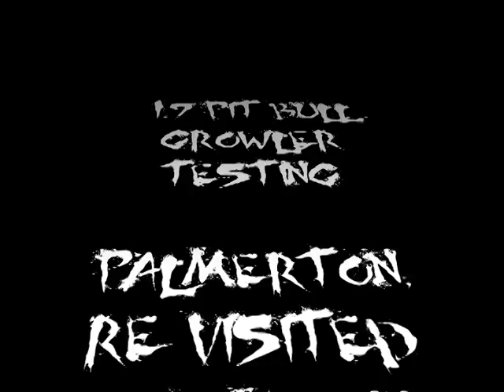Pit Bull Growlers 1 9 Test 3 b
Testing The 1.9 Pit Bull Growlers In PA , On Palmerton